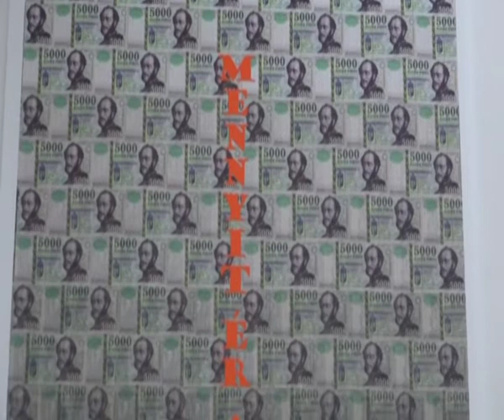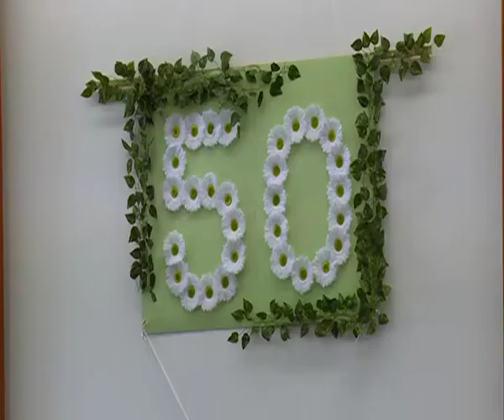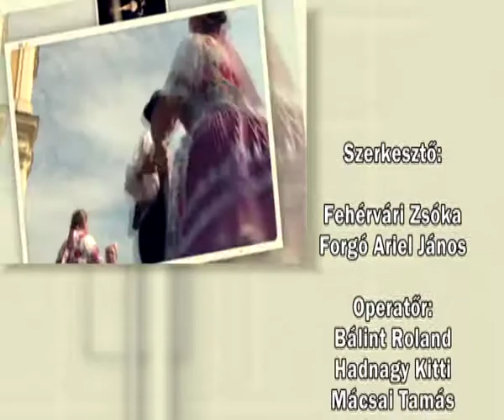Múzsa 2017. 04. 11.